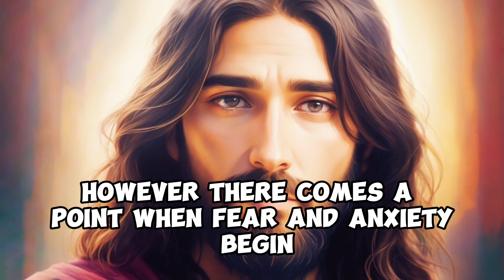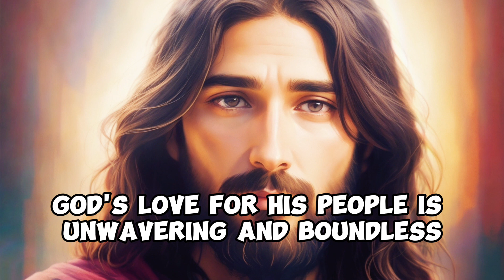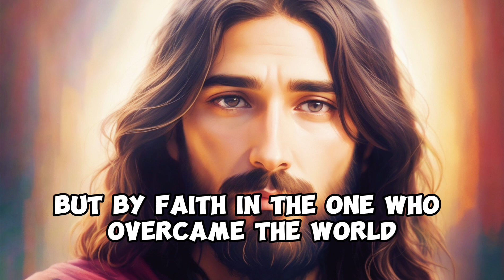Why are you afraid?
In a world filled with uncertainties, it's easy to find ourselves caught in the grip of fear and anxiety. From illness and political turmoil to inflation and job insecurity, these challenges can leave us feeling overwhelmed and uncertain about the future. As Christians, how do we navigate these emotions in a way that aligns with our faith?

Join us in this inspiring video as we explore the realities of fear and anxiety that many Christians face today. Discover how these emotions, though natural, can sometimes lead us away from the steadfastness that God desires for us. Through insightful reflections, we'll delve into the distinction between healthy concern and sinful fear.

Drawing from the wisdom of Scripture, we'll uncover the powerful message that perfect love casts out fear. You'll be reminded of the boundless love that God has for His children and how this love serves as an unshakable foundation for overcoming even the most daunting challenges.